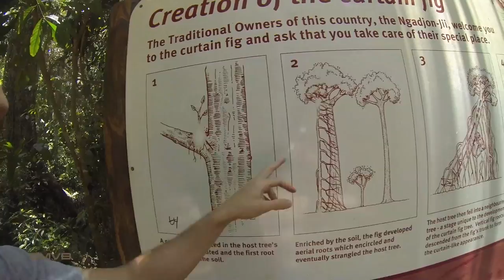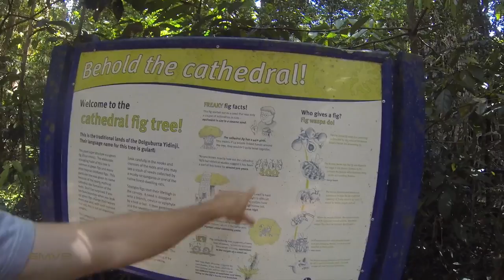Árvores exóticas da Australia - EMVB - Emerson Martins Video Blog 2013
Nesse vídeo, você vai passear por dois pontos bem visitados em Cairns: a Árvore Cortina e a Árvore Catedral.
Pode acreditar que são imagens maravilhosas e únicas.

Divirta-se!